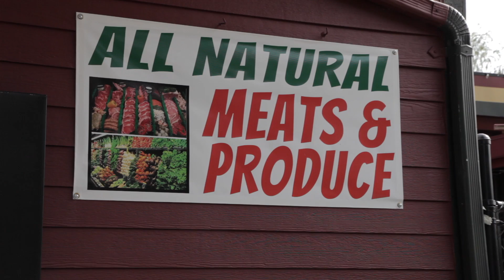1912 N Anderson St Tacoma, Wa 98406